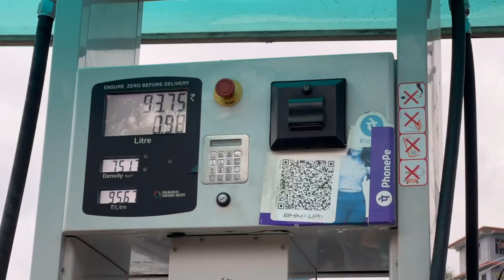Finally Gym Join Kr Liya|| lekin 1st day pe dhokha de diya😞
Hey guys I am Harshit garg from Hamirpur(Himachal Pradesh) currently student of Bachelor of Business Administration.